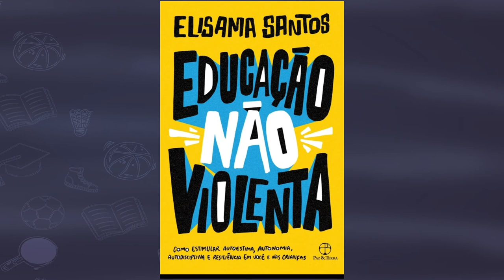EsportEducativo: Série 2 - É Possível Aprender a Lidar com os Sentimentos Através do Esporte? Ep. 2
Episódio 2: APRENDER A LIDAR COM AS EMOÇÕES

Neste episódio, Elisama Santos (@elisamasantosc) explica sobre como reconhecer as emoções através dos sinais que o corpo dá e afirma "as emoções estão sempre comunicando coisas pra gente".

Ela também fala de como utilizar a "Comunicação Não Violenta" para lidar com as situações que envolvem os sentimentos.

Com Wagner Bessa (@wagner_bessa) e Edgar Gouveia Jr (@edgardgouveajr).